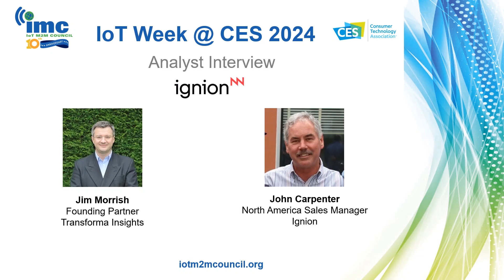Interview with John Carpenter of Ignion at CES 2024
CES 2024 interview about challenges in asset tracking and how Ignion's antennas can help.